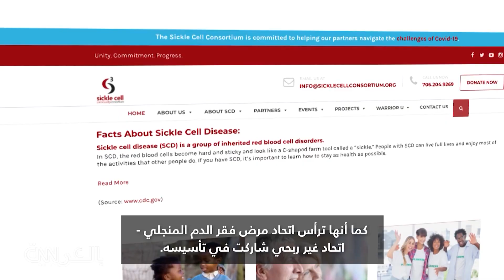عالمة مصابة بفقر الدم المنجلي تسعى لاكتشاف علاج لمرضها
كانت لاكييا بيلي تبلغ من العمر 3 سنوات عندما تم تشخيصها بمرض فقر الدم المنجلي. لقد تحملت مئات الإجراءات الجراحية والبقاء في المستشفيات، ورغم تفويتها أسابيع من الفصول الدراسية، إلا أنها تميزت في المدرسة، وتسعى الآن إلى اكتشاف علاج لمرضها.